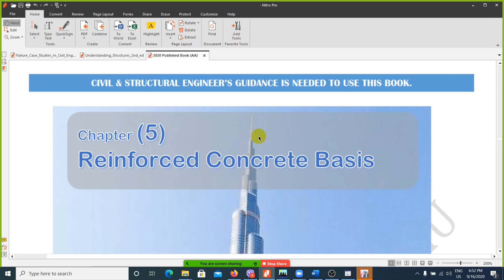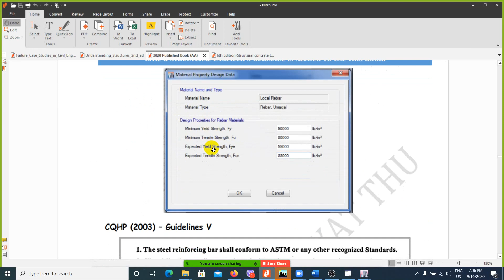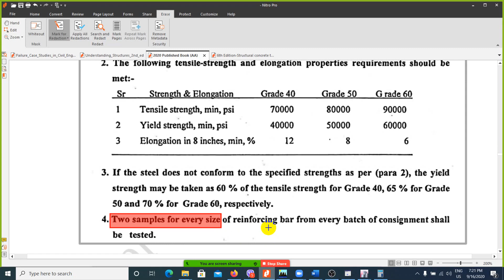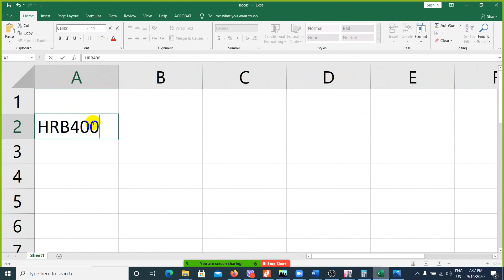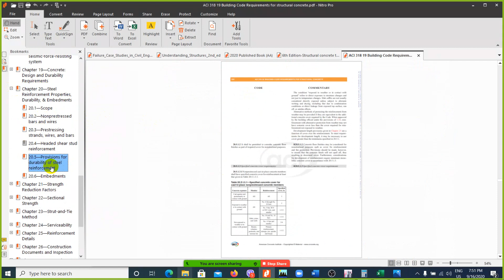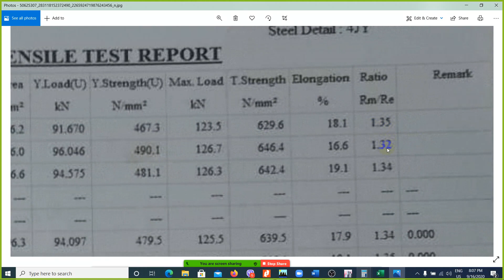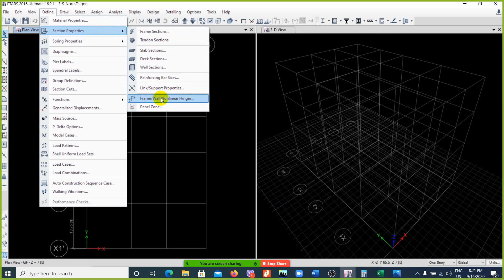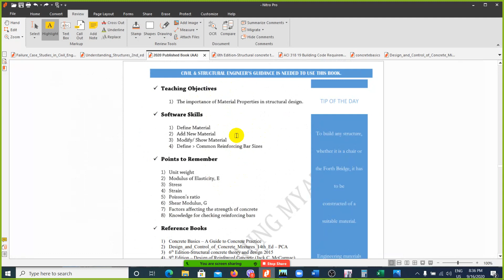Day 5 - Rebar Properties